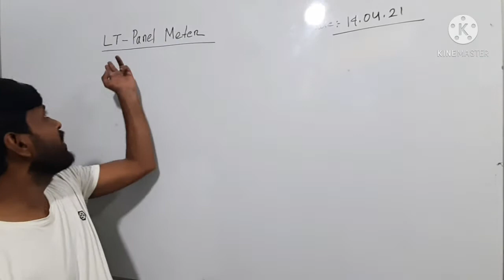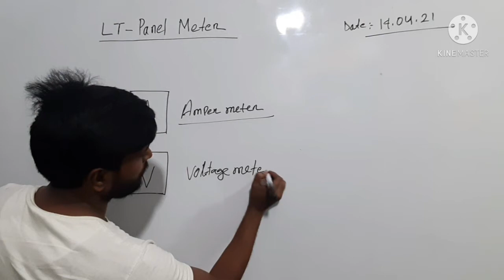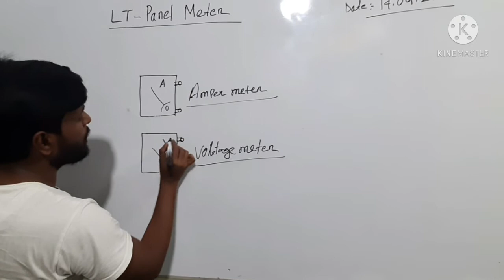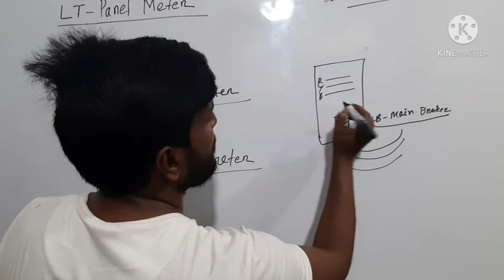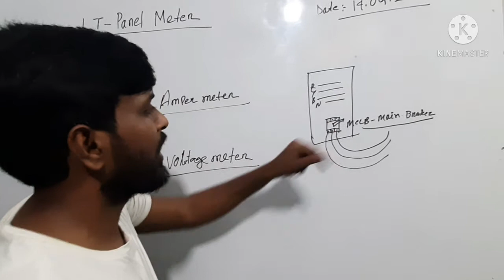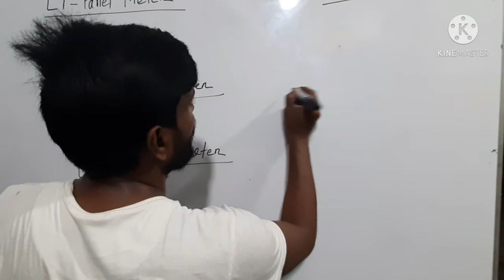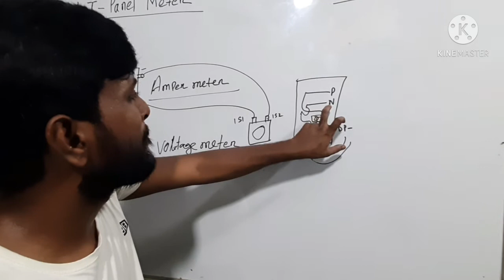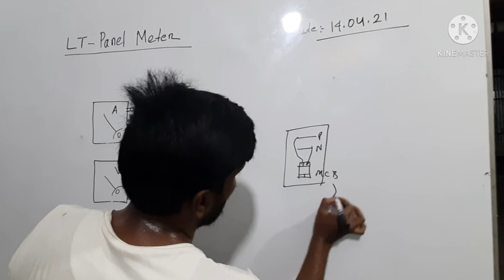14 April 2021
LT -প্যানেল মিটার কানেকশন
single phase DB wiring diagram single phase meter wiring diagram  energy meter
MCB connection input and output real ।। MCB connection
How to MCB Box connection ।। distribution MCB box connection ।। ELCB/RCCB, DP/SP MCB connection
ELCB/RCCB ।। How to work ELCB/RCCB ।। ELCB/RCCB Connection ।। ELCB/RCCB VS MCB

How do distribution boards work?
A distribution board (also known as panelboard, breaker panel, or electric panel) is a component of an electricity supply system that divides an electrical power feed into subsidiary circuits, while providing a protective fuse or circuit breaker for each circuit in a common enclosure.

A distribution board DB is where the electrical supply is distributed from within the building home. The main supply cable comes into the board and is then distributed to the breakers and from there to all the circuits lights fan plugs etc. various sizes of distribution boards are available.
Miniature Circuit Breaker (MCB) automatically switches off electrical circuit during an abnormal condition of the network. means in overload condition as well as faulty condition. nowadays we use an MCB in low voltage electrical network instead of a fuse  MCB is much more sensitive to over current than fuse.
Residual Current Breaker (RCB) works on the assumption that the current going to the electronics device must come out from the neutral wire if there is no other way for current flow. In simple words RCB measures the current going inside the connected device and coming out from the device.

wiring
diagram
DB wiring
house wiring tutorial
how to test trip switch
earth wire
neutral wire
Live wire

ফায়ার এক্সটিংগুইশার কিভাবে ব্যবহার করব
ইলেক্ট্রিক্যাল সেফটি ও যন্ত্রপাতি পাওয়ার টুল,
এ,সি,বি - ভি,সি,বি-এলটি-এইসটি-
বেসিক ইলেক্ট্রিসিটি, কারেন্ট, ভোল্টেজ, ওয়াট
হাইড্রোলিকভাল্ব -এয়ার ভাল্ব-এসি-ডিসি
হাউস ওয়্যারিং কত প্রকার ও কি কি?
লাইট, ফেন, সকেট ওয়্যারিং
সাব-স্টেশন-পি এফ আই -
সাব ডিস্ট্রিবিউশন বোর্ডসহ মেইন সুইচের ওয়্যারিং করন ও সোলার সিস্টেম ওয়্যারিং করন।
ইলেক্ট্রিক্যাল ড্রয়িং ও সিম্বোল
একটি পানির পাম্প ও সিড়িঁর লাইট ওয়্যারিং করণ
কনসিল পাইপ ষ্হাপন পদ্ধতি ও লেআউট তৈরী করন
একাট বাড়ির ওয়্যারিং করন আই পি এস সহ।
লোড ক্যালকুলেশন এবং তার ও সার্কিট ব্রেকারের সাইজ নির্নয় করন।
তার ও সার্কিট ব্রেকারের পরিচিতি।
তারের ইস্টিমেট ও বিদ্যুৎ বিল হিসাব করন।
আর্থিং ব্যাবহার-
this is technical information video general nonwage Tanning industrial machine, power station,  generator, pvc pipe, gi pipe, driving. machine.   etc .